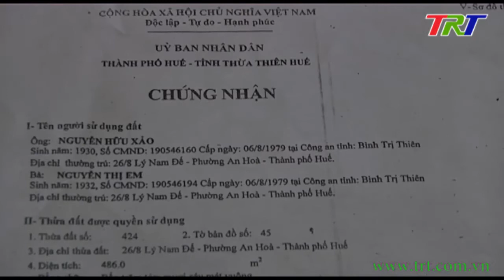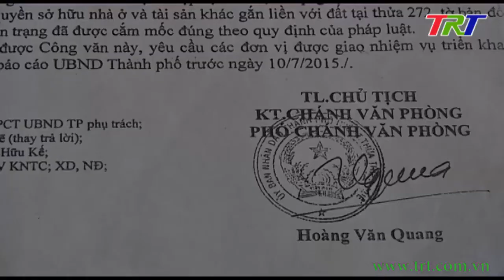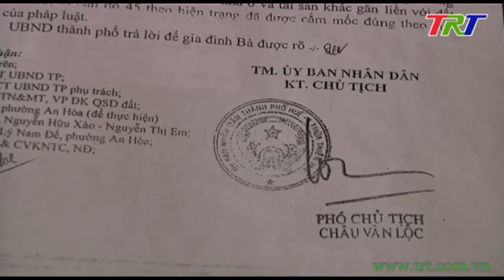Cùng bàn luận về trường hợp xin cấp giấy chứng nhận QSDĐ của ông Nguyễn Hữu Kế, phường An Hòa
Với khán giả truyền hình ngày 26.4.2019.
- Cùng bàn luận với LG Hoàng Ngọc Thanh về trường hợp xin cấp giấy chứng nhận QSDĐ của gia đình ông Nguyễn Hữu Kế, phường An Hòa, Tp Huế